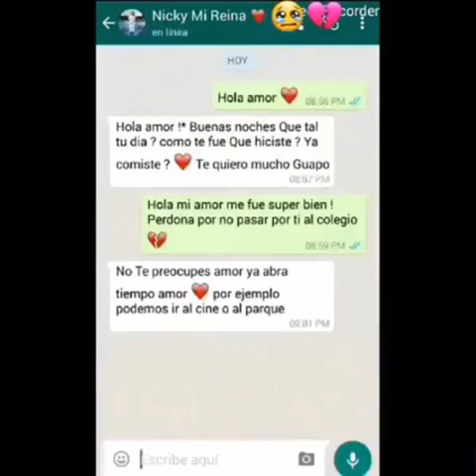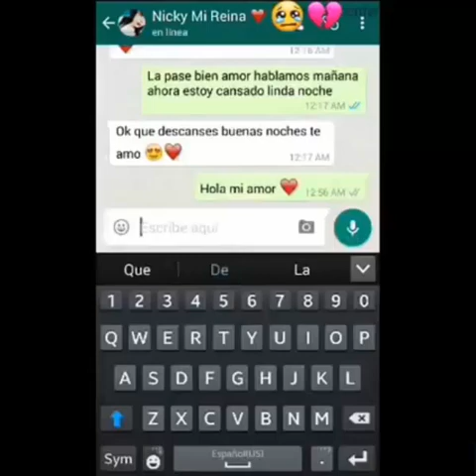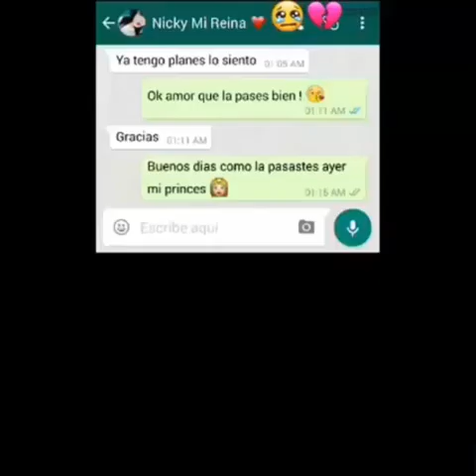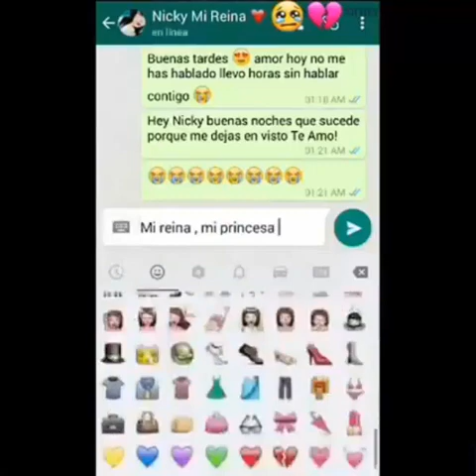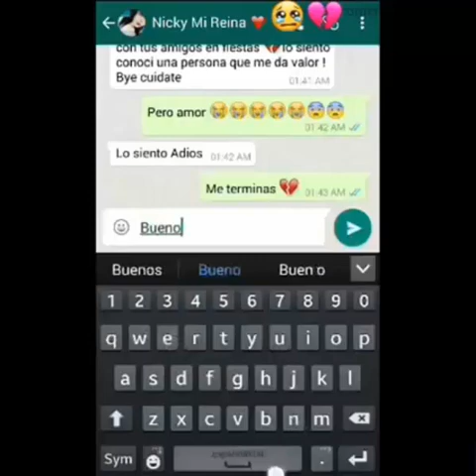PEGASUS PANHEAD | Valora Lo Que Tienes